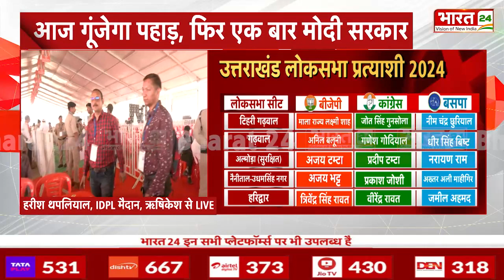PM Modi in Uttrakhand : आज गूंजेगा पहाड़, फिर एक बार मोदी सरकार | BJP | Lok Sabha Elections 2024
PM Modi in Uttrakhand: Today the mountains will echo, once again Modi government. BJP Lok Sabha Elections 2024

Anchor Name : Priya Sinha | Show Name : News | Time : 09: 30 AM | Date : 11/04/2024 |